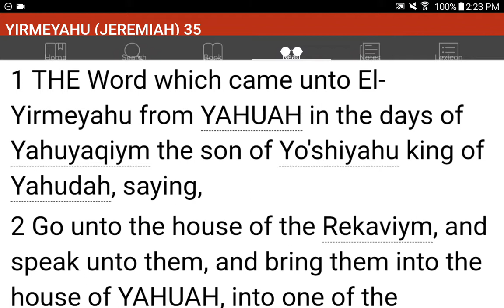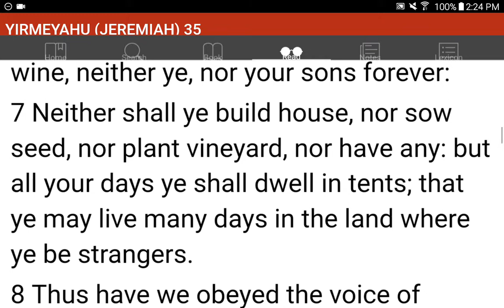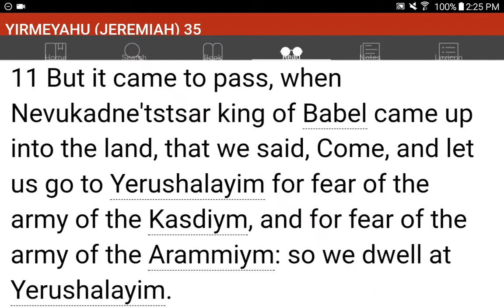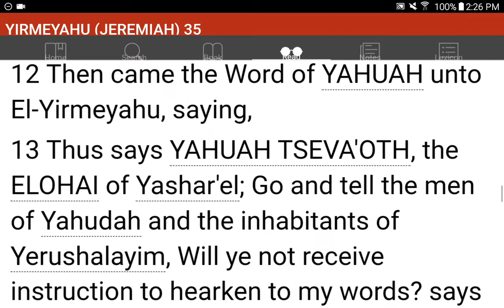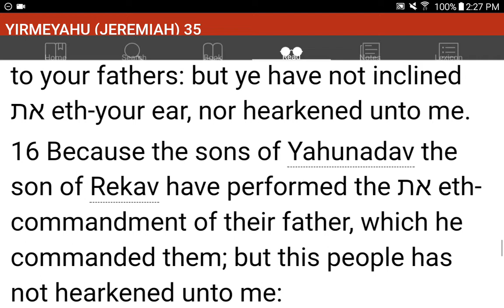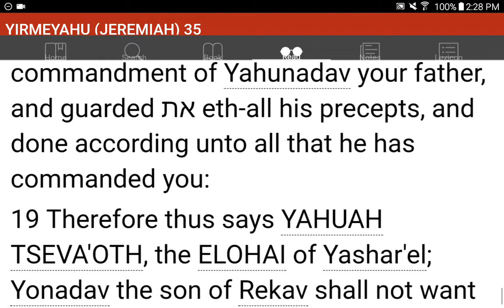💜h?™ "What's the MOST HELPFUL & SIMPLEST WAY that WORKS?"™ GIVE 1P/Month NOW! GCash